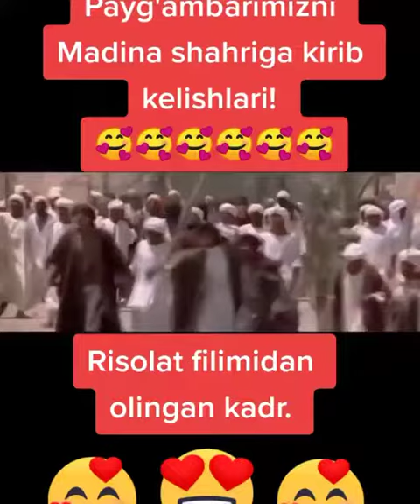videolarimiz yoqgan bo'lsa layk bosing